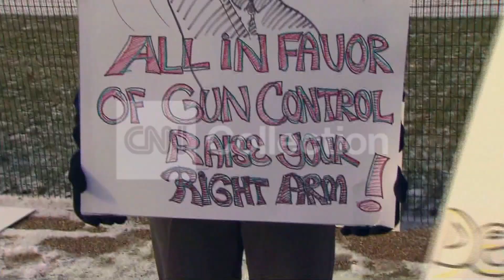DC GUN CONTROL COUNTER-PROTEST (PRO GUN RIGHTS)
Pro-gun rights supporters protest at an anti-gun demonstration in Washington.